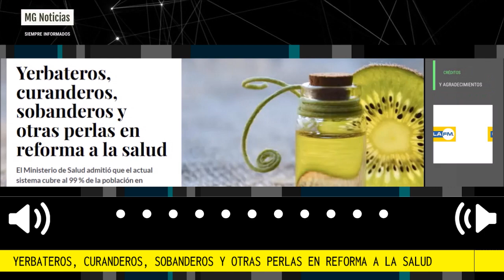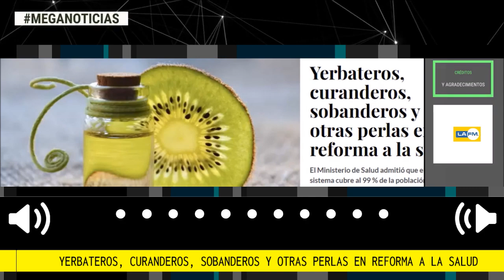☘️ CURANDEROS, SOBANDEROS, YERBATEROS Y OTRAS PERLAS DE LA REFORMA A LA SALUD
Yerbateros, curanderos, sobanderos y otras perlas en reforma a la salud
El Ministerio de Salud admitió que el actual sistema cubre al 99 % de la población en Colombia.